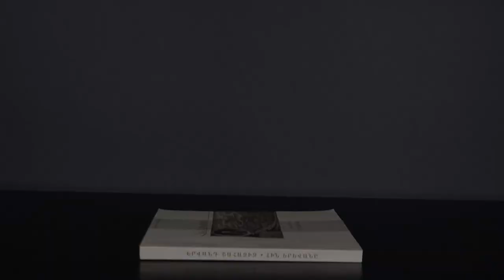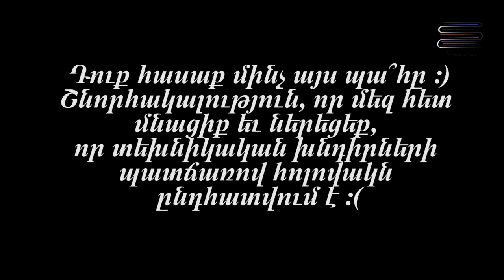Դավիթ Գալստյան («Որդան Կարմիր»). գլոբալիզմը եւ երաժշտությունը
Դավիթին գիտեք շատերդ՝ երաժիշտ, երաժշտության ուսուցիչ, «Որդան Կարմիր» մետալ խմբի բաս կիթառահար, իսկ ավելի կարճ՝ արվեստագետ եւ մտավորական։

Դեռ անցյալ տարի Դավիթի հետ պայմանավորվել էինք անպայման խոսել այս նյութի շուրջ: Շատ ջրեր հոսեցին, մինչ մենք հանդիպեցինք Լոռիում՝ Դեբետ գյուղի մոտ, եւ ահա մեր զրույցը կայացավ, թեեւ այսքան երկար սպասելն «իմաստ չէր ունենա», եթե զրույցի մի հատված տեխնիկական խնդիրներով չընդհատվեր: ։)

Բարի ունկնդրում։